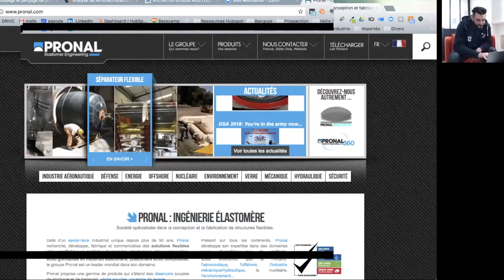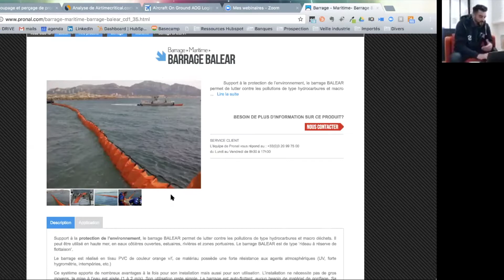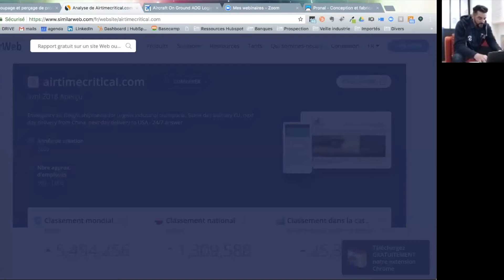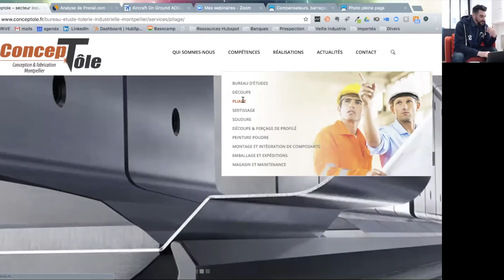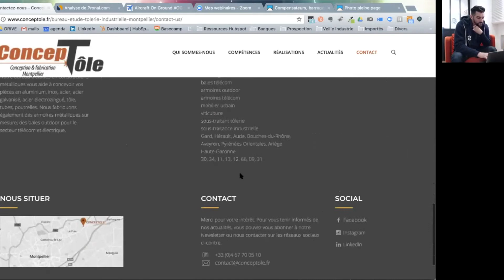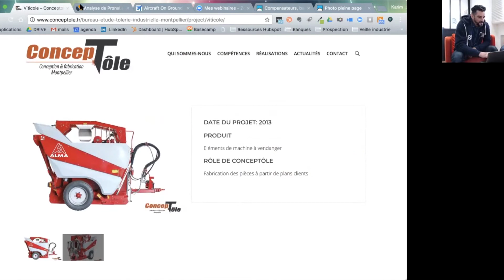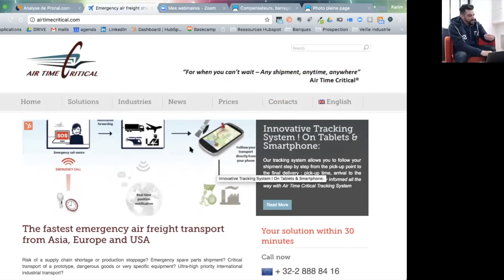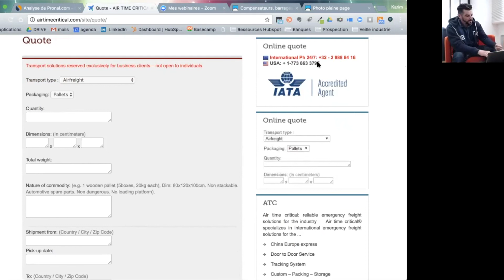Crash test site internet : Pronal, Conceptôle et Air Time Critical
En 30 minutes, Caroline et Karim ont analysé trois sites internet dans l'industrie :
Crash test site internet : que penser de ces sites web ?

Votre site web est-il orienté vente et business ?
Passez l'épreuve du crash test !

Inscrivez-vous pour être informé de la date du prochain crash test.

30 minutes pour évaluer la performance de 3 sites web actuels et obtenir les conseils de nos experts marketing et sales sur les actions à conduire pour un site web sales ready !

Tous les deux mois nous passons plusieurs sites web industriels au crash test pour vous aider à construire un site qui génère ENFIN le business que vous attendez !

Ne passez pas à côté d'une telle opportunité, soumettez votre site web B2B !